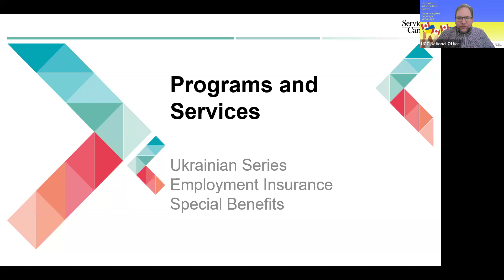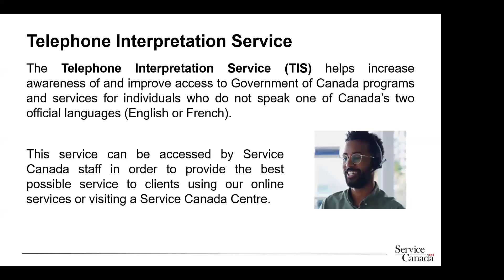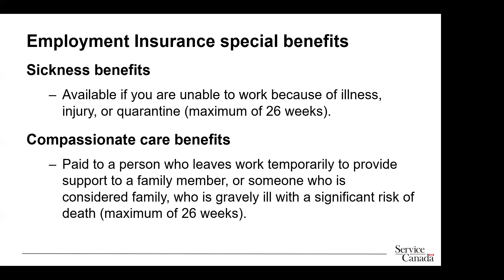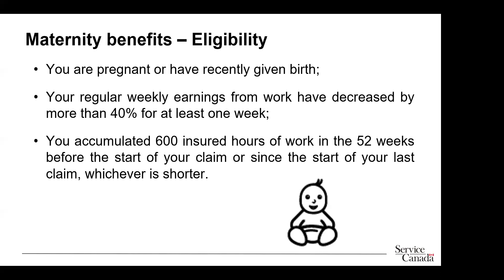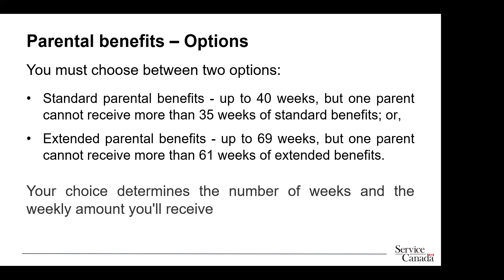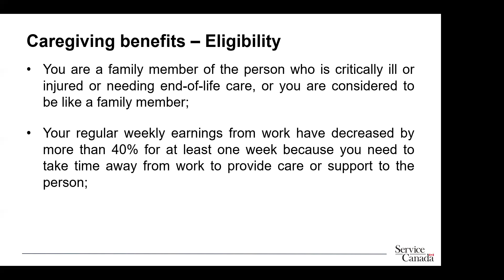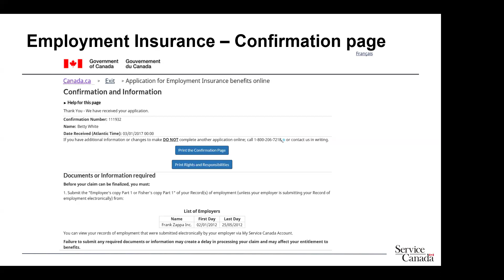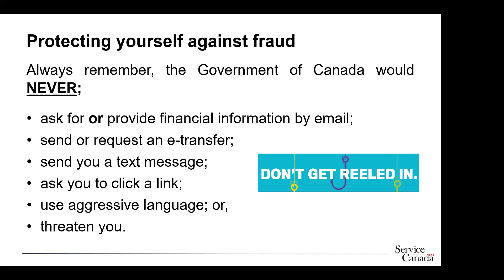Employment Insurance & Special Benefits - Summer Webinar Series with UCC & Service Canada